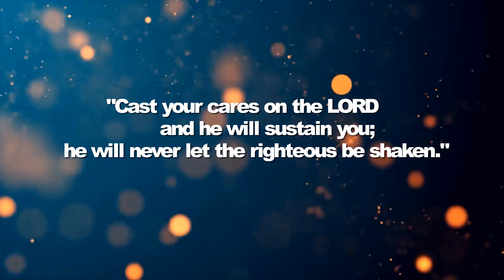ERS - Karthar Yen Meitparai Irukindrar (The Lord Is My Shepherd)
Inspired by Psalms 23, this song was written and composed originally in 2011 at Eustance Recording Studio. The song is reprised again in 2020 in the new Eustance Recording Studio.

Music & Arrangements: Alvin & Jared
Performed By: Alvin & Francis
Composed & Written By: Alvin & Thiban (2011)